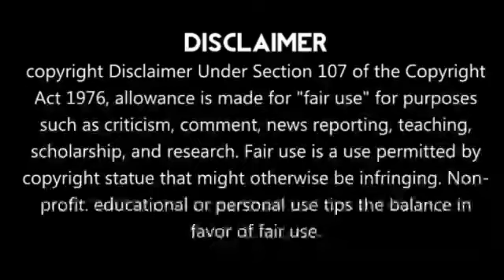சற்றுமுன் தோணி அதிர்ச்சி பேட்டி!!இனி இந்தியாவுக்கு இவர்தான் | MS Dhoni Open Talk